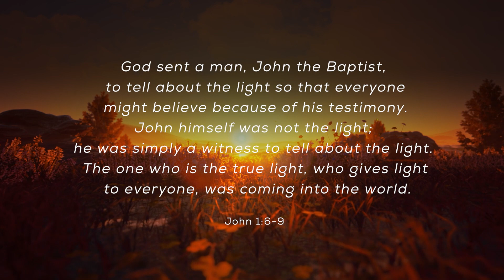January 30th: COMMISSIONED FOR MISSION: Daily Devotional (Awake in the Dawn Podcast)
Awake in the Dawn Daily Devotional Podcast is a wonderful way to start a day or prepare for some alone time with God.

Books & Reading
Worship Album Projects:
🎵 Spin 180

 *All resources and donations received from Awake in the Dawn are directed and used towards Hope Villages for children and youth to build a culture of hope through Christ.